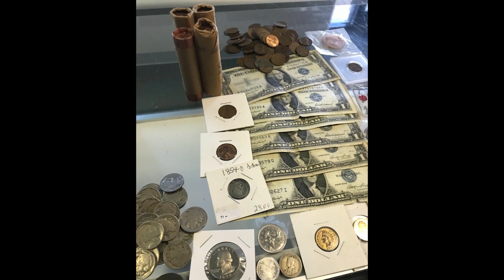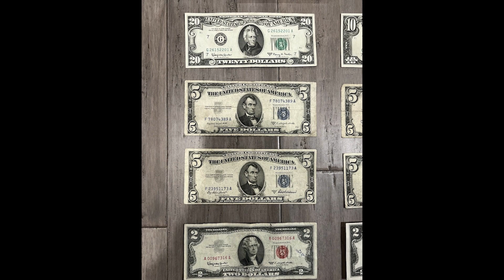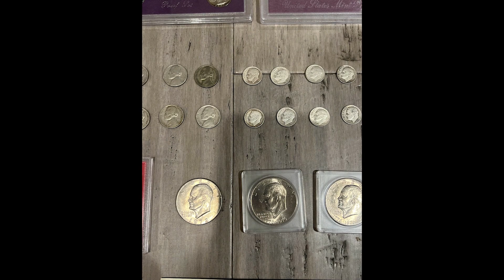Pawn Shops will Rip You Off... Do This Instead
If you want to sell your coin collection, before you take it to a pawn shop, watch this video!
► Join our 'Silver' membership to send us photos and get the value of your coin/bill (cancel anytime!)